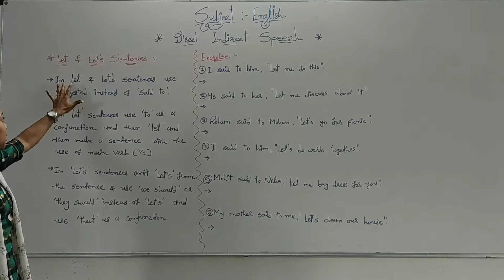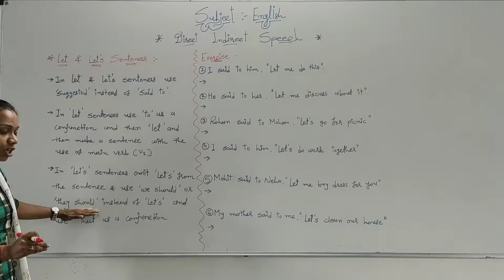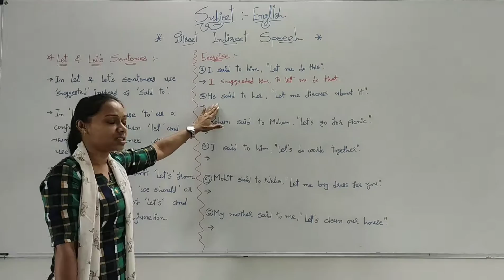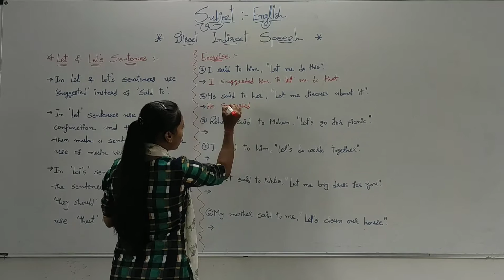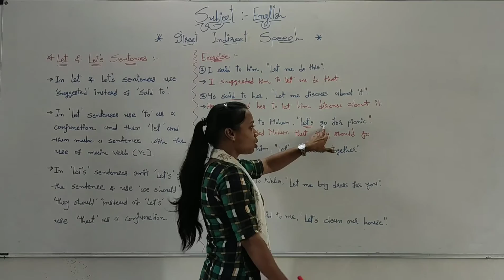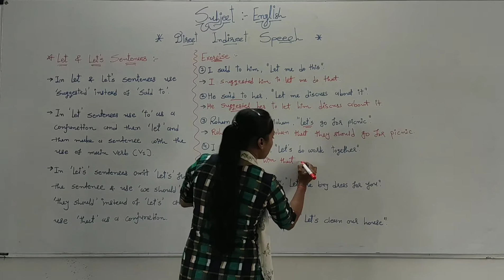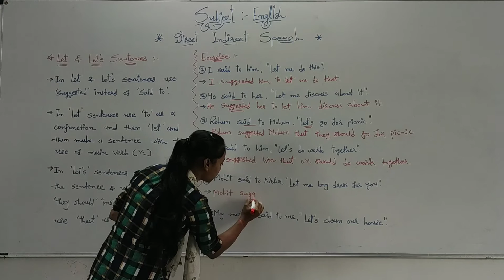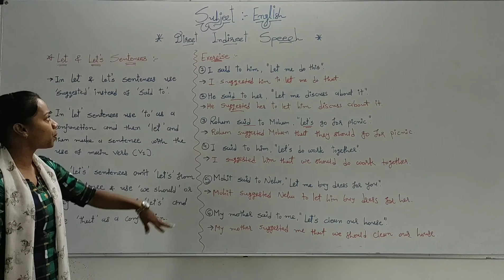English Grammar- Direct Indirect Speech - Lecture 6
Explanation about Let & Let's Sentences